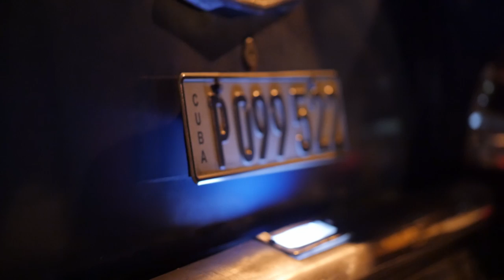Behind the Scenes with Daniel Berehulak Capturing the Culture of Cuba with a Panasonic LUMIX GX8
Go behind the scenes with Daniel Berehulak. Daniel is a photojournalist who traveled to Cuba to document an evolving culture and society going through significant social, political and economic change. The LUMIX GX8 was a great companion on his trip, allowing him to work seamlessly, due to its discrete size, versatility, and its ability to record high quality images.

As a photojournalist Daniel found having 4K video, in small size camera, allowed him to be more versatile, and creative on assignment. The high resolution was perfect for capturing the energy and sound found in the streets of Havana.